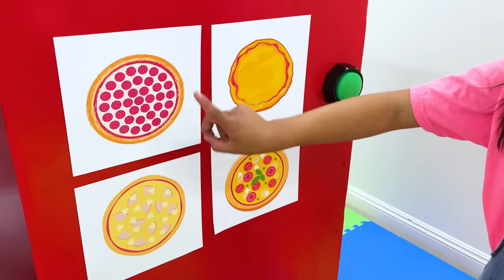Jannie and Emma Pizza Surprise Happy Birthday Party for Ellie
Jannie and Emma throw a pizza surprise birthday party for Ellie! They learn how to bake pizzas and make their own. The kids decorate the family room with all of Ellie's favorite things.